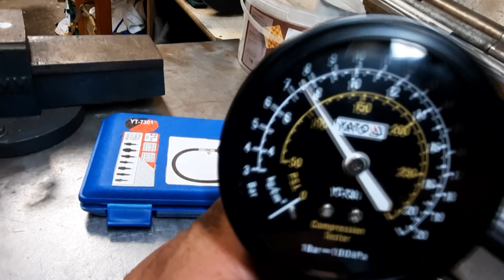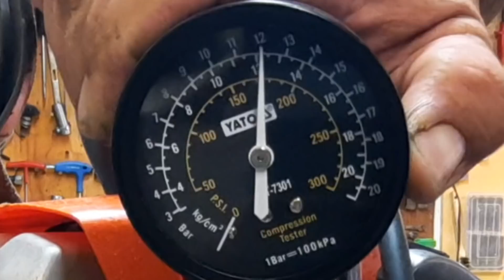OleoMac 941 C / Gyere A Papához..